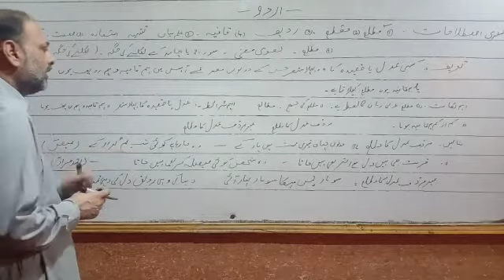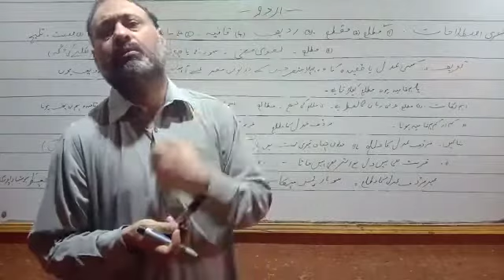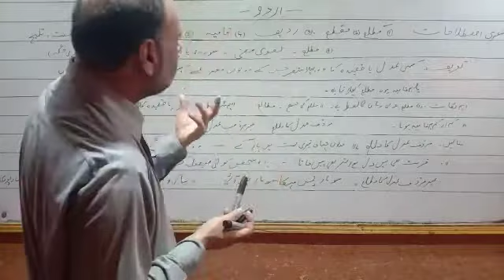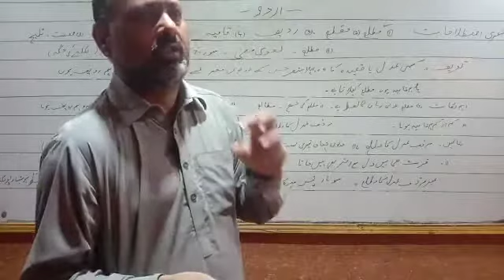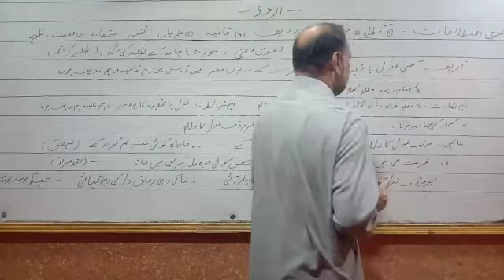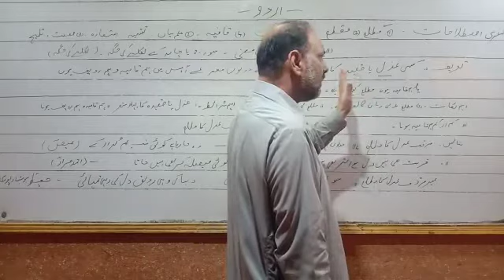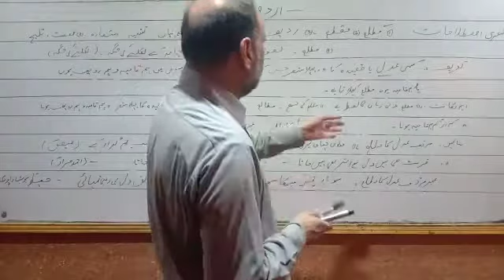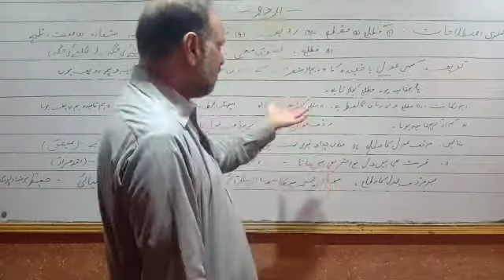Urdu Grammar By Prof. Muhammad Ilyas 11th Class Lec.01 Part B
A Complete Series of Urdu Lectures
By Prof. Muhammad Ilyas
Post Graduate College Chowk Azam